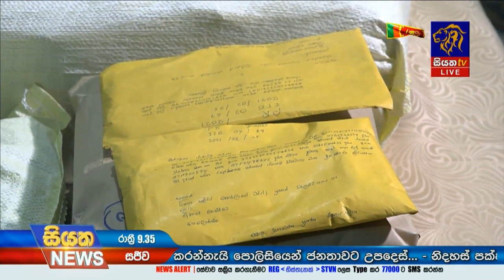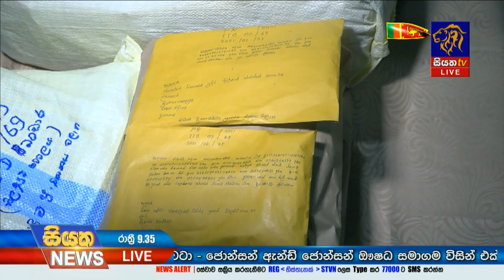Siyatha News | 09.35 PM | 25 - 02 - 2021